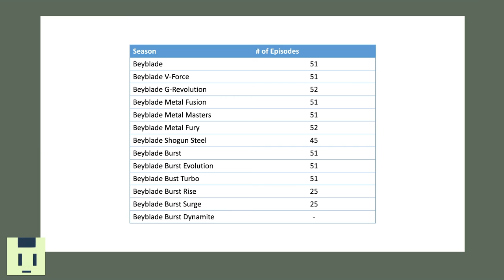Watching all Beyblade Episodes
It was a long journey to get here. But it was worth it in the end. How far have you gotten?